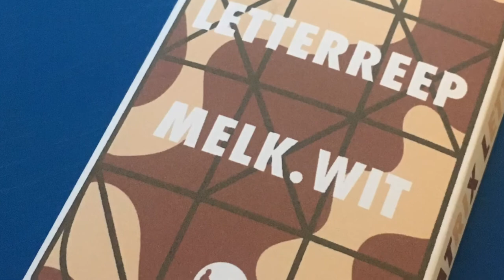Matrix Chocolate Bar Prototype | Chocoladeletter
A little making of video of the prototypes I made in 2017 for my Matrix Letterreep chocolate letter. Chocolate letters are a traditional Dutch gift during Sinterklaas. Normally they come in all letters of the alphabet, always resulting in particular letters being sold out and left over after the event. I created this matrix version so nobody will have to feel left out, because you can eat it into any letter of the alphabet, as well as any other cool shapes you can think of.

Are you a chocolatier who wants to put this design on the market?

Baschz